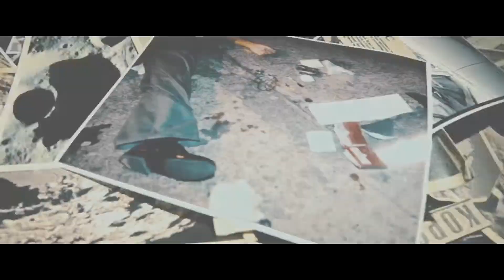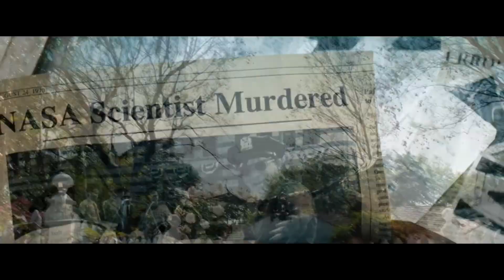Transformers Dark of the Moon | RESCORE | Megatron's Plan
Rescored this scene, With the prequel music from Transformers Dark of the Moon The Game.